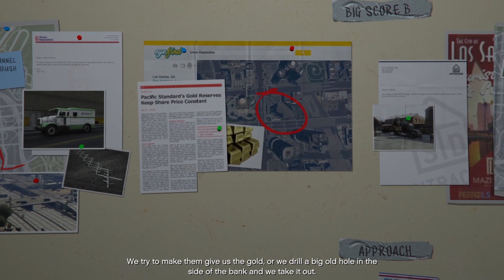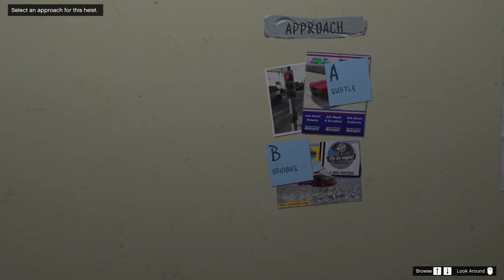The Big One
Bear with us